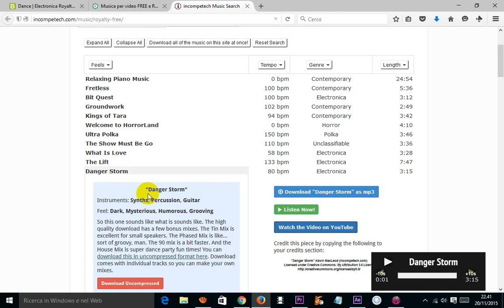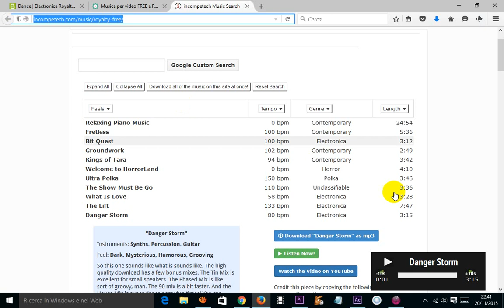DOVE SCARICARE MUSICA ROYALTY FREE